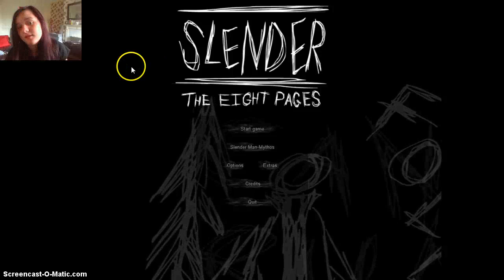slender the 8 pages | CHAIRR | ep 3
not much happens in this video because i spawned in the wrong place but i do get scared by a chair, a tree and a building. watch and enjoy :p